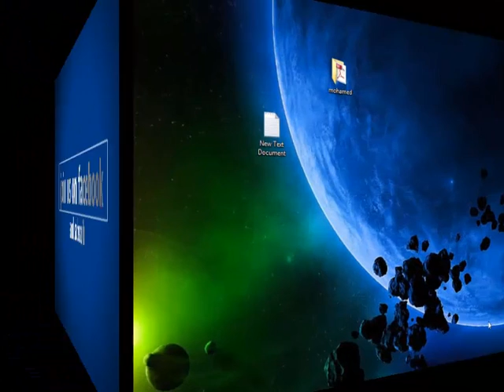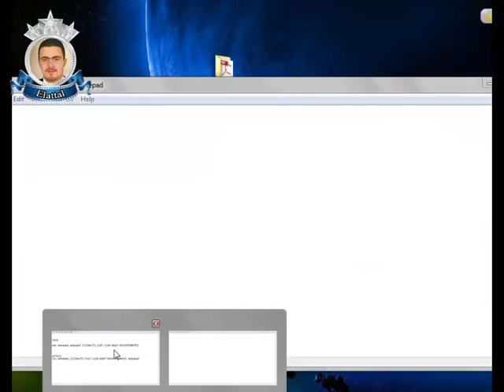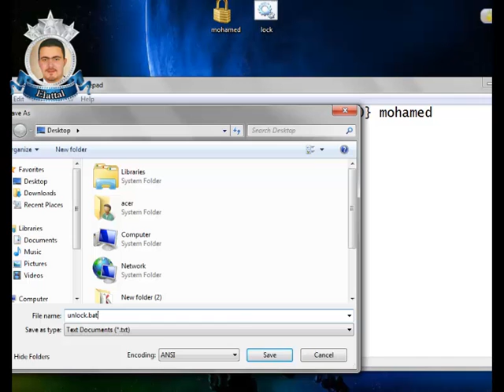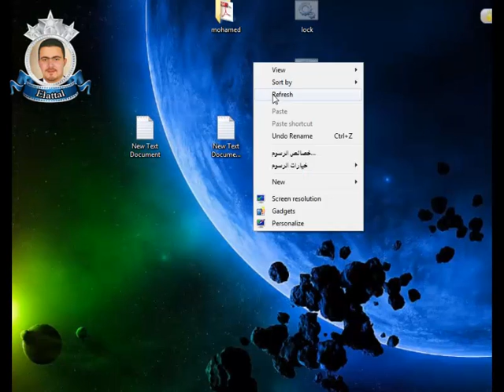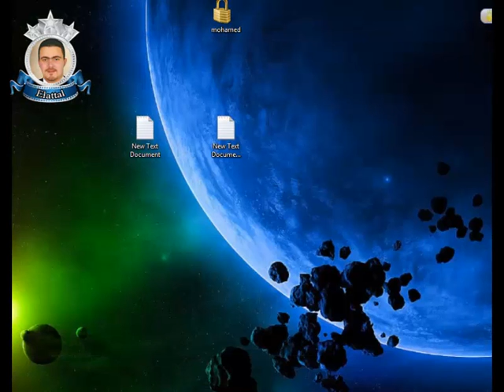قفل الفولدرات بدون برامج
تحميل ملف الاكواد